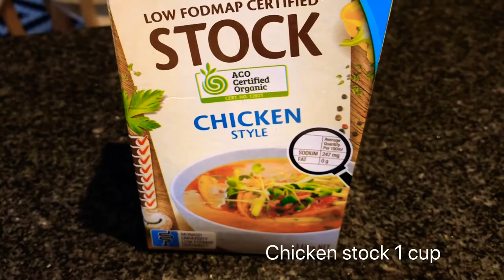Creamy Steak Fettuccine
Creamy Steak Fettuccine easiest recipe. Ready in under 30mins this recipe will change how you look at pasta . Creamy steak pasta